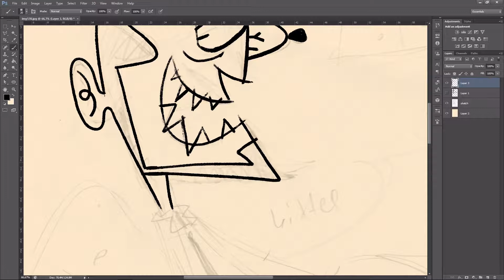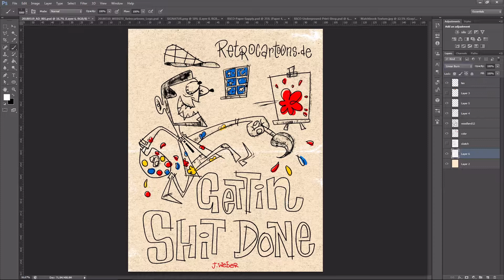Timelapse drawing RETROCARTOONS.DE retro character design caricature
This is a caricature of me bringing my art on canvas for you.

RETROCARTOONS.DE Tutorial retro character design caricature